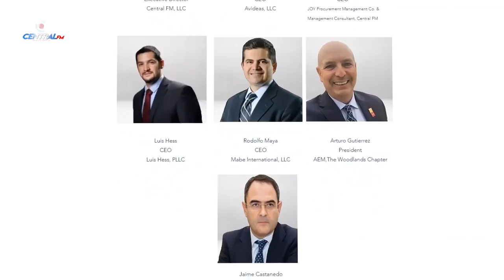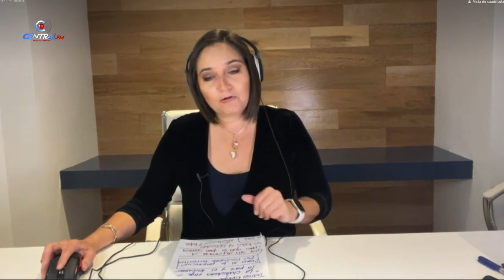El escándalo de la boda de Santiago Nieto y Carla Humphrey alcanza a las esferas de la 4T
Paola Félix Díaz fue destituida como Secretaria de Turismo de la Ciudad de México, tras la incautación, en el Aeropuerto La Aurora de Guatemala, de 35 mil dólares en efectivo transportados en el avión particular en que viajaba.